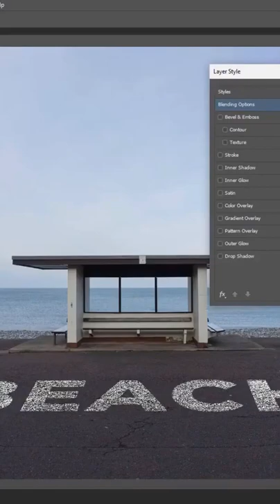Create Fake Road Signs in Photoshop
🔗LINKS🔗
🎙️ iPhotography Podcast